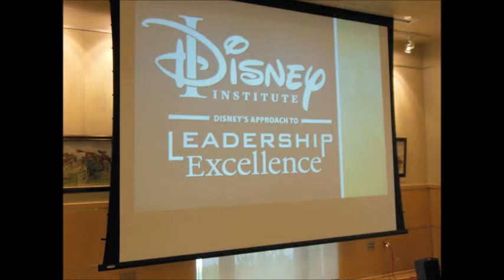The Stacy C. Sherwood Center Venue Showcase